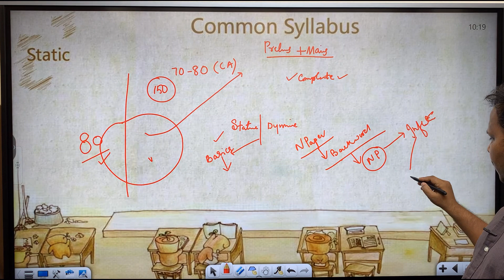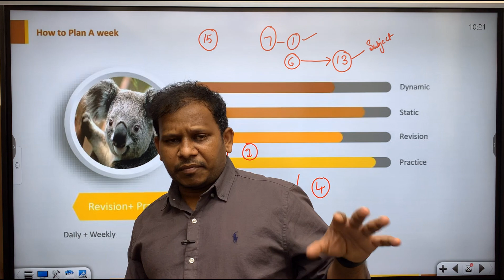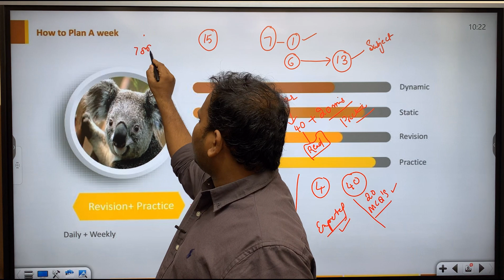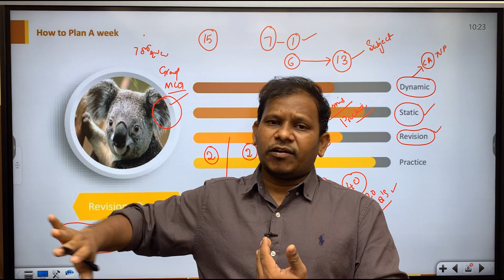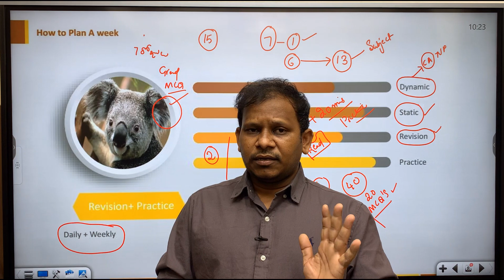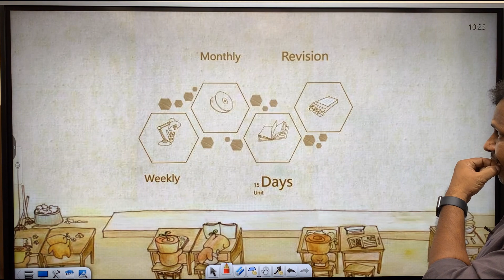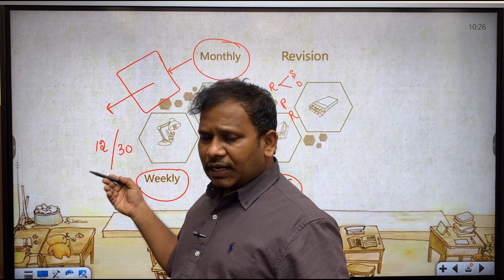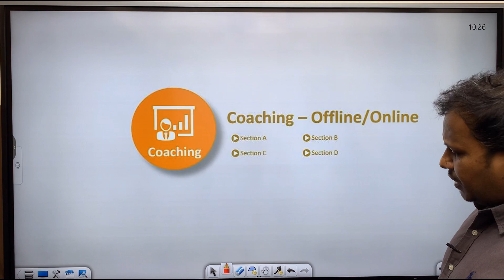How to plan a day । Week ॥ఒక రోజును ఎలా వాడుకోవాలి ?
2. ప్రస్తుతం *Telangana Economy * TM Available గా ఉంది . Remaining Videos Regular గా Upload చేయబడతాయి .
3.Group 1 Mains Test Series (TM/EM) Available గా ఉంది .

 4. Group 2 EM/TM Indian Economy and Part 3 Coming Soon
 5. Economic Survey 2021, Schems Coming soon .